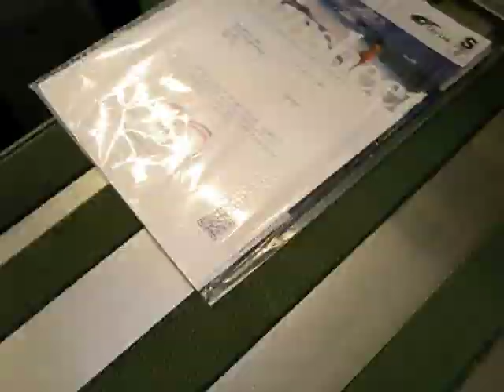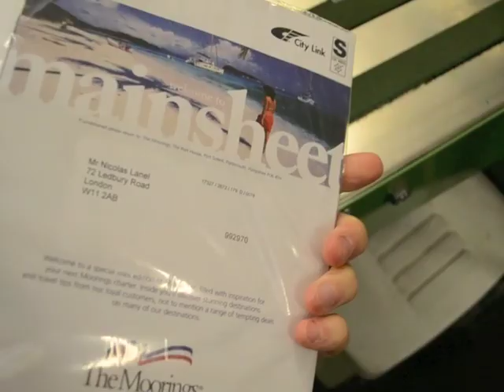Apex Automated Polywrapping Machine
This video shows our automated Norpak polywrapping machine. This machine has an index speed of around 2,400 per hour.  It can wrap various sizes of brochure, postcards and leafets in various types of film.  Inserts can be dropped on automatically.  For further information about Apex Direct Mail polywrapping services, please go